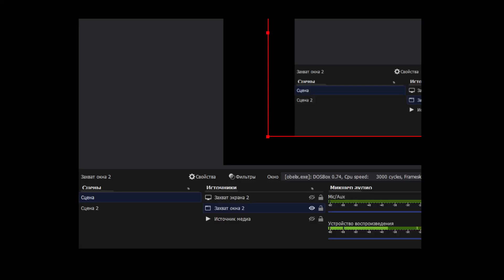Asterix Caesar's Challenge - ТАКИХ ГАЛЛОВ МЫ НЕВИДЕЛИ! ЧЕЛЛЕНДЖ ЦЕЗАРЯ! (DOS)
По сути настольная игра.
Жанры: Квест, Action, Компьютерная стратегическая игра
Платформы: DOS, Philips CD-i, Mac OS
Настройка геймпада для эмулятора PS1 (ePSXe)

Астерикс, Цезарь, Настолка, Мультфильм, Обеликс, Панарамикс, Галлы. Рим, Колизей.